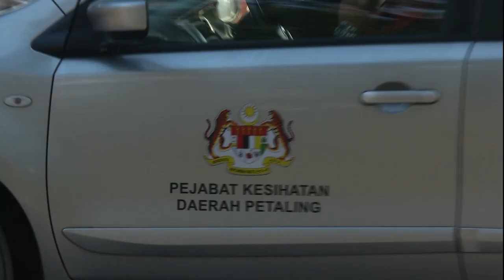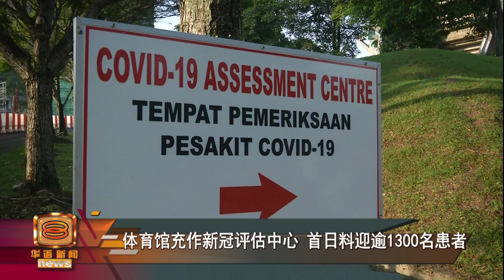【延迟通报致雪州病例暴增 当局未开罚私人医院 】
国内新冠疫情严峻，雪兰莪州单日病例更是连日破千，掌管公共卫生、和谐、妇女及家庭发展事务的雪州行政议员西蒂玛利亚指出，医疗机构延迟通报病例是造成州内病例暴增的其中原因。不过截至目前，卫生局还没对延迟通报病例的私人医院或诊所开罚。

另一方面，为了应对不断攀升的确诊病例，莎亚南美拉华蒂体育馆即日起会充作八打灵县的新冠肺炎评估中心。卫生局预计，中心首日会迎来超过1300名患者。